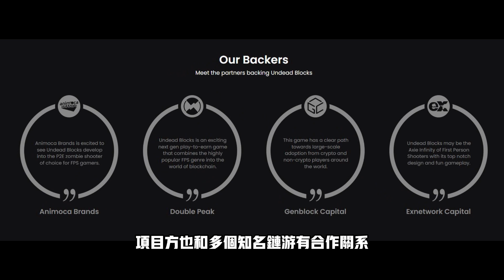Undead Blocks遊戲簡介 | 玩賺版生化危機，元宇宙墳頭蹦迪！UnleadedBlocks、GameFi、P2E、PlaytoEarn、NFT、gameplay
還想看哪個鏈遊的實測呢？留言給爆爆，爆爆想想招！感謝支持下期見~

【爆倉頻道】
我是爆倉少女，為全球鏈遊玩家，提供GameFi遊戲資訊+遊戲評測+攻略。不定期抽獎福利，爆爆帶你一路長虹發發發！

【鏈遊資訊&攻略平臺】
爆倉少女為鏈遊貓CatCat.Pro旗下KOL，是一個專注於區塊鏈遊戲的綜合資訊平臺。

【往期鏈遊分享】
The Beacon遊戲遊玩|開寶箱免費玩賺！高可玩性RPG席捲全網！：

【更多詳情】
本期視頻內容僅作為經驗分享，不作為任何投資建議。